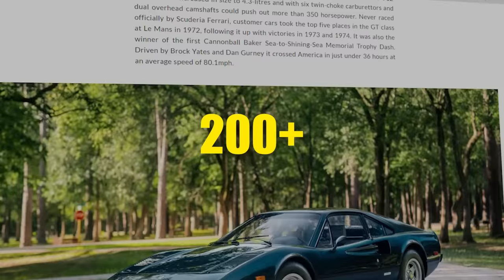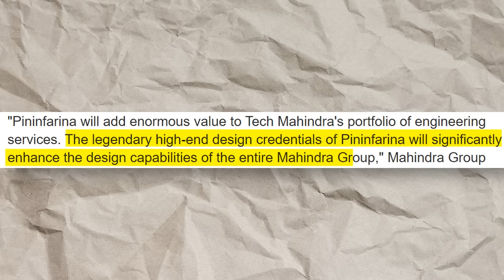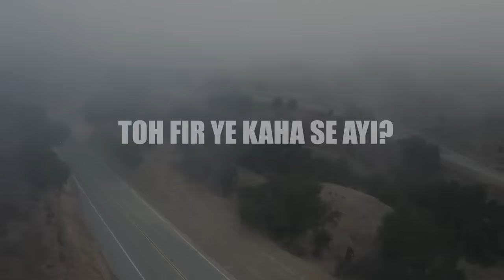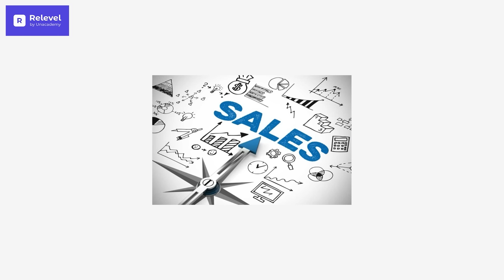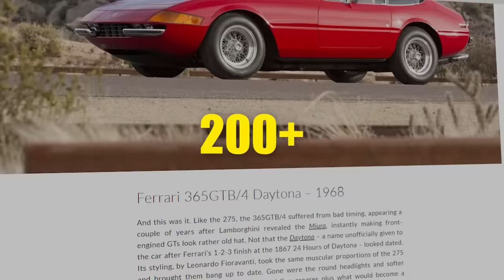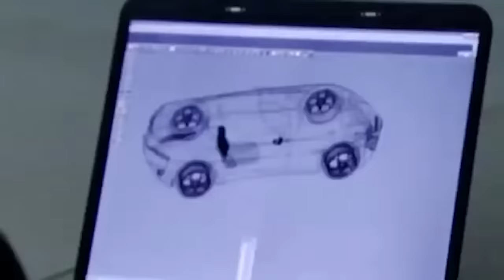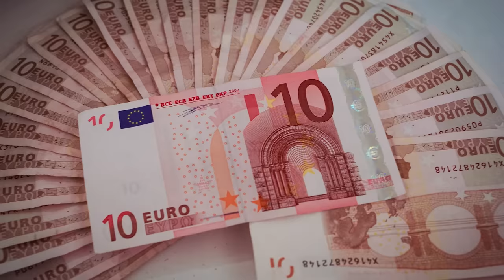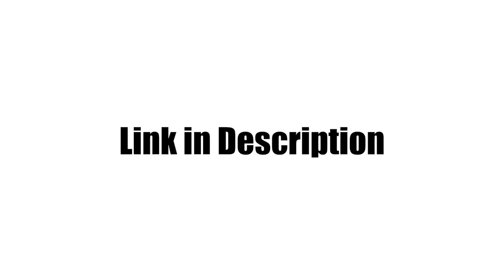Why Italians sold their dying company to "Anand Mahindra" only?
Pininfarina Battist

In This video, we will try to understand how Mahindra was able to turn around an Italian design Firm, which was on the verge of bankruptcy,
Not only that we will also understand how Pininfarina will help in Mahindra's strategies.

Produced By_ Prakash Gupta
Script and Research_Prakash Gupta
Edited by_ Ronit Batra
Subtitles_Pushpit Suri